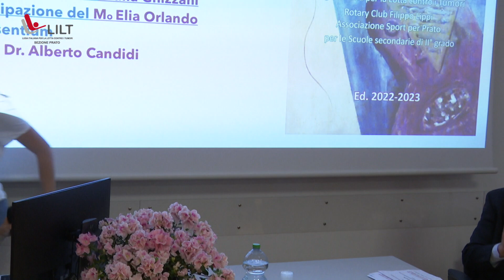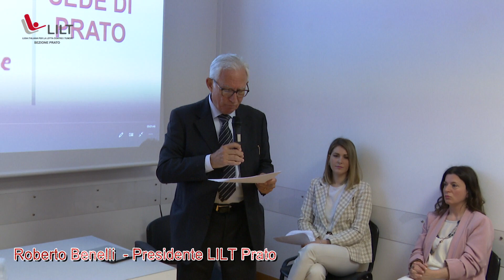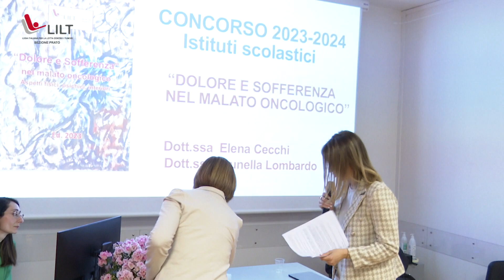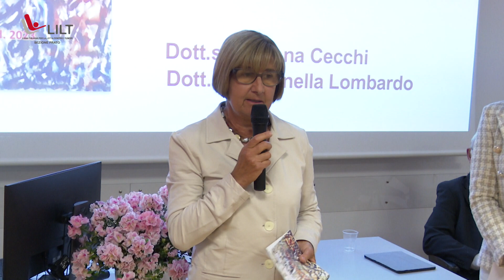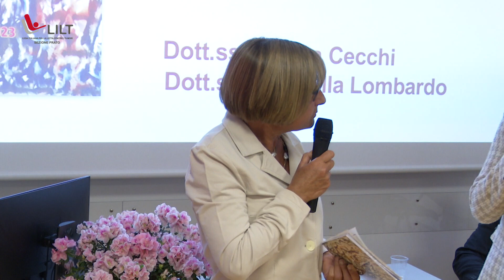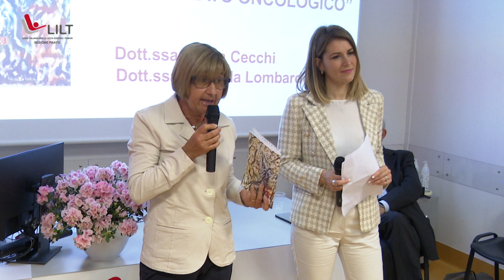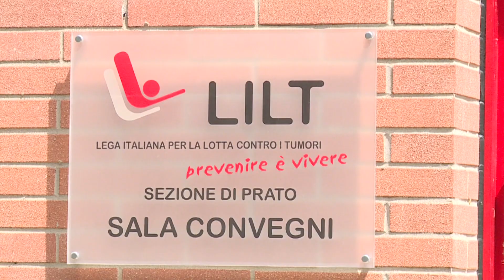LILT Concorso Giovani-Speciale Maggio 2023